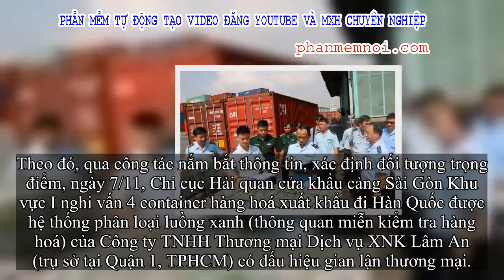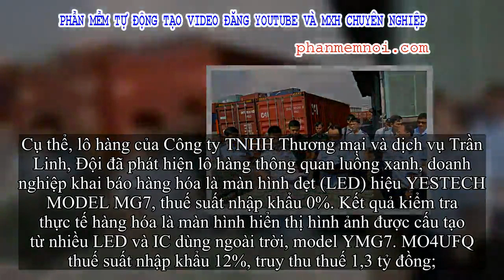✅ Bắt giữ 4 container phế liệu xuất khẩu lợi dụng luồng xanh, trốn thuế hơn 500 triệu đồng